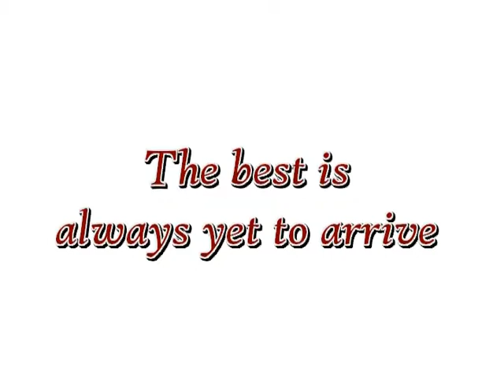INNA at 18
Happy 18th birthday, Ms. Martina Victoria Luis Galarosa!

Video presentation created by Ninong Ivan; background music selected by Tita Alou; Lorenzo and Aidan gave up their PC playing time for their Dad to create the video, all for the love of Ate Inna.

Credits: "I'm Alive" is a song recorded by Céline Dion for her album A New Day Has Come (2002)